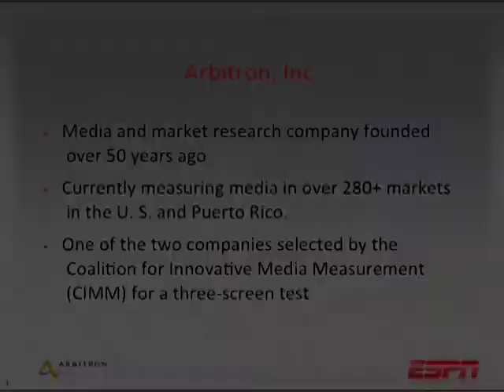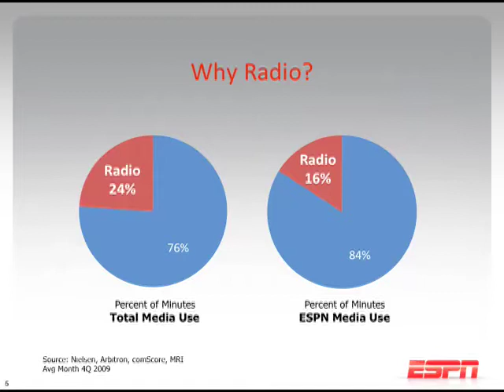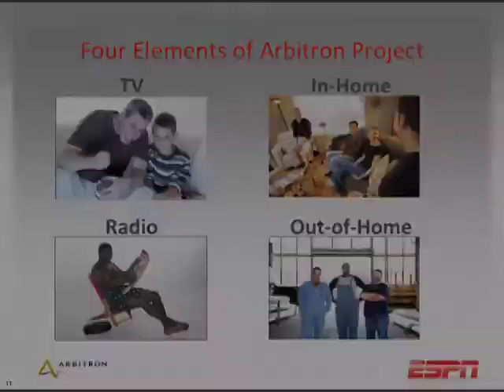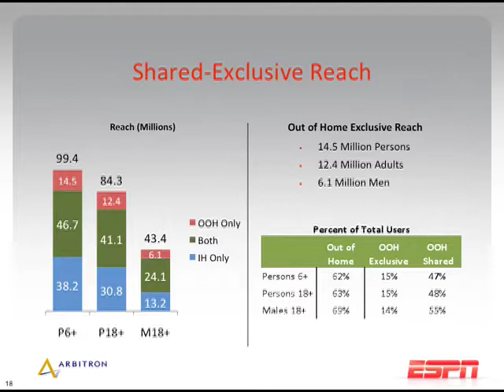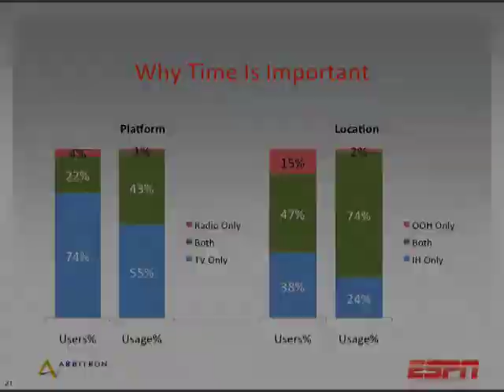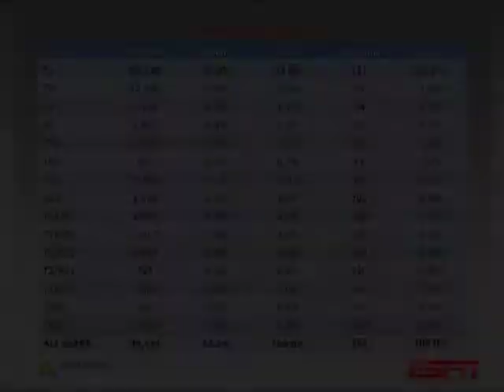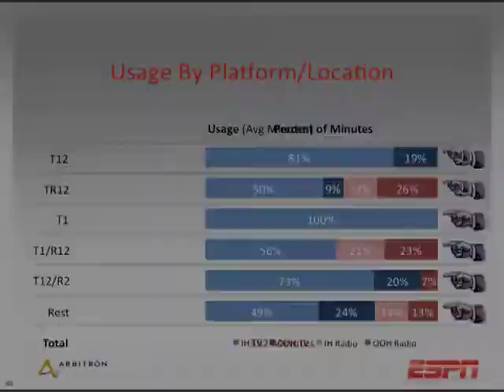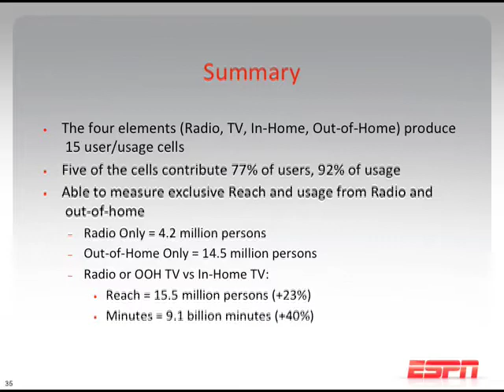FOLLOWING THE SPORTS FAN WITH ARBITRON PPM MEASUREMENT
Fans use the "best available platform" as they follow sports throughout the day. As part of the ESPN XP initiative, Arbitron measured football consumption on TV and radio, both in home and out of home. Learn about the multi-platform and multi-location fan with insights from this unique single-source project.

Speakers:
Glenn Enoch -- VP/Integrated Media Research, ESPN
Kelly Johnson -- Director/Media and Promotion Research, ESPN
Lung Huang -- VP, National Account Services, Arbitron, Inc.